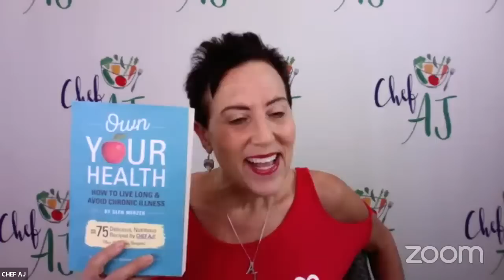Plant Based Croquettes Tutorial | How to Use Brazil Nuts for Weight Loss with Chef India Camiel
Chef India joins Chef AJ LIVE! to showcase her tutorial for Brazil Nut Sea Croquettes. Learn how to make croquettes using plant based ingredients and how good brazil nuts can be for your health.

Chef India Camiel is the owner of Back2live by Chef India. It is a Plant-based lifestyle company that offers an array of products and services pertaining to Plant Base Consumption, with a heavy emphasis on RA’ Living Foods. Chef India is a Special Plant Based Nutritionist, Detoxification Specialist and Chef.  India has been a living foodist for more than a decade. She has worked with famed Godfather of Gourmet Raw Foods in America, Dr. Aris Latham and has also assisted the likes of the First Lady of Belize, Mrs. Kim Simplis Barrow. She has a certificate from The Raw Vegan Network, was Dr. Aris’ understudy. India also has also worked with Celebrity Chef Babette Davis and created raw food menu items for her L.A. based restaurant Stuff I Eat. Chef India also created a menu for Montgomery Heart & Wellness, and has been working as a living foods chef and special plant-based raw food nutritionist for nearly a decade.
Chef India continues to to the works she says she’s called to do — create delicious plant-based living foods EVERYONE and ANYONE can enjoy and make an integral part of their lives.